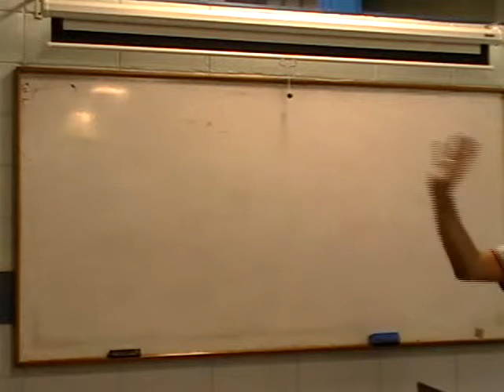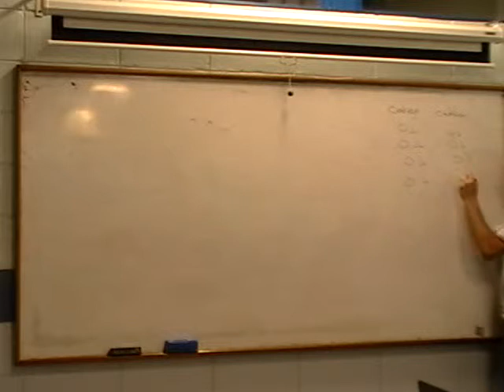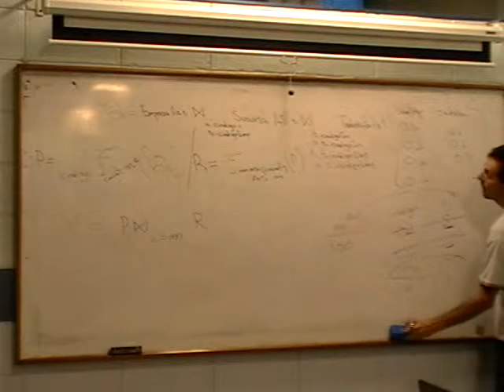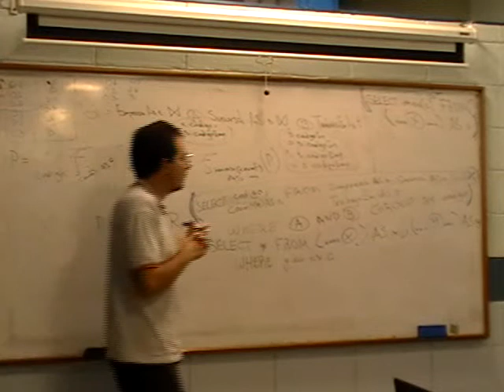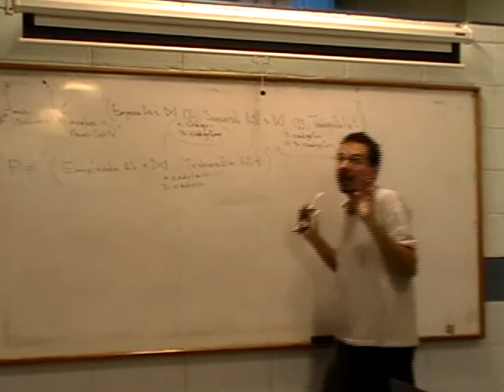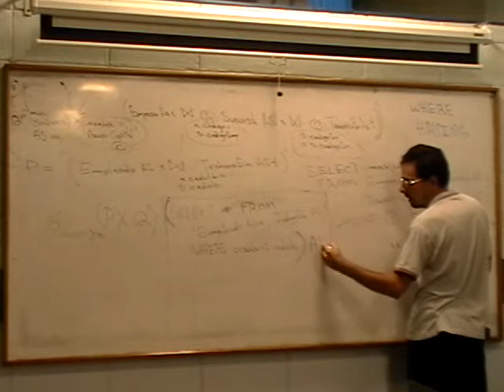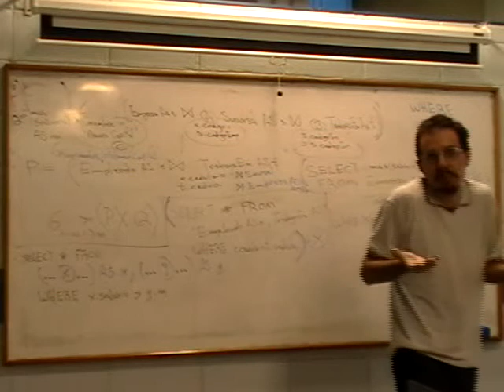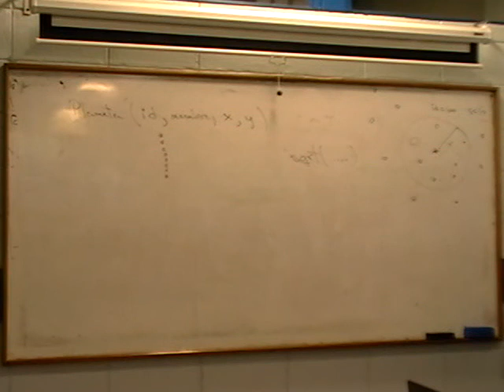Ejercicios de SQL (3/3)